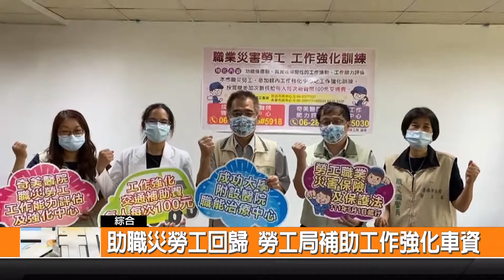助職災勞工回歸 勞工局補助工作強化車資-新永安新聞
市府勞工局為了協助職災勞工 可以早日回到職場 積極鼓勵他們參與工作強化的訓練 改善他們生理或是心理狀況 現在勞工局也將補助參與訓練的交通費 希望讓職災勞工踴躍參與訓練重返職場